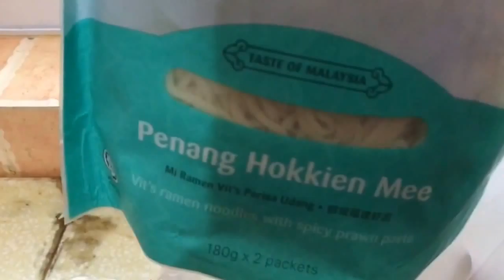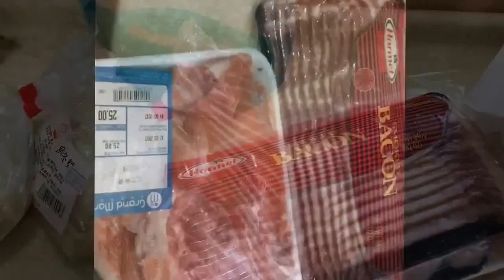Pasyal Tayo 12 Mar 2017 | MikeViaCol Vlog